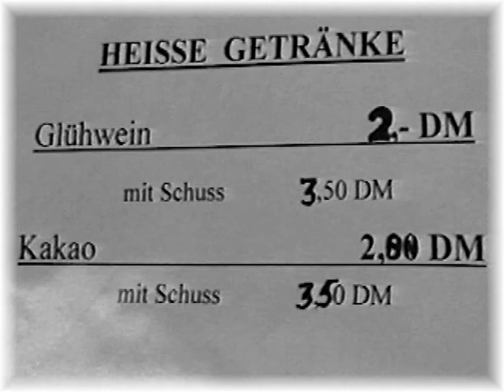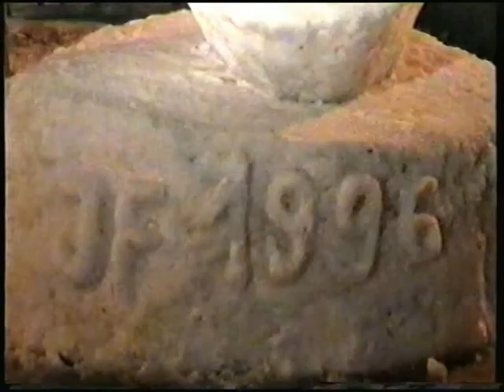Micky Maus aus Schnee 1996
Eine Schneemanaction in der unteren Pforte